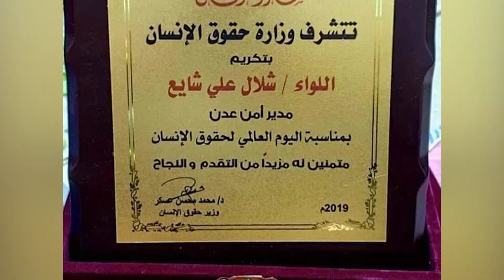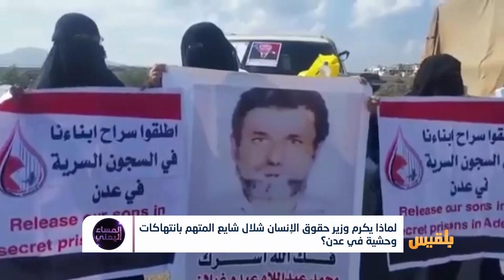لماذا يكرم وزير حقوق الإنسان شلال شايع المتهم بانتهاكات وحشية في عدن؟ | تقرير: منصور النقاش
لماذا كرمت وزارةُ حقوق الإنسان شلال شايع المتهمَ بارتكابِ جرائمَ وانتهاكات والتمردِ على الدولة.. إلى أي مدى تُسيءُ هذه الخطوة لأعلى مؤسسة حقوقية في البلد؟
ألا يفترضُ بحقوق الإنسان أن تكون معنية بالضحايا وليس  بالمجرمين ؟